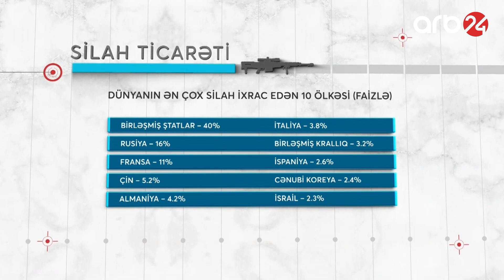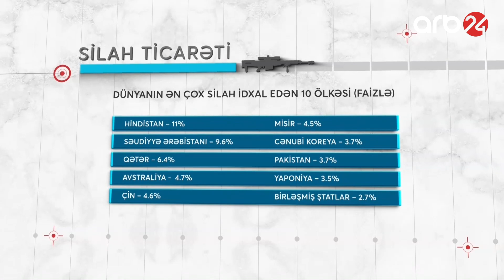Kremli bitirən həmlə: Rusiya bütün silah bazarını rəsmən itirir?